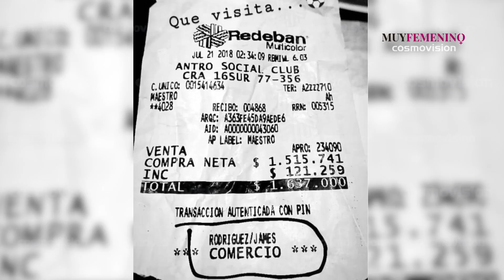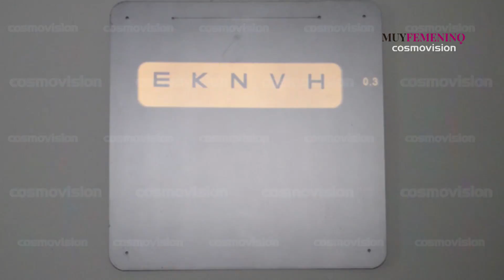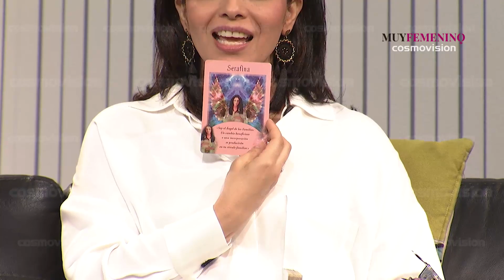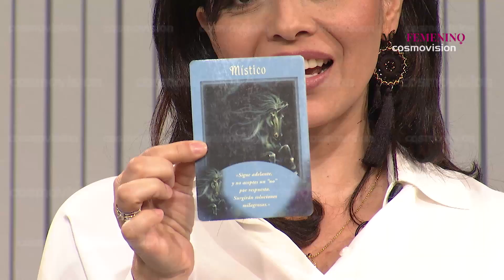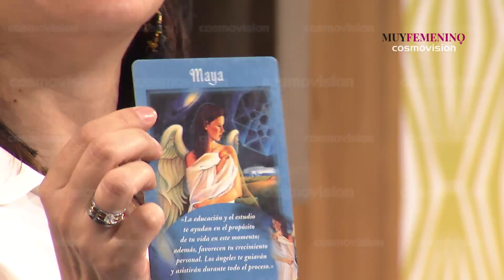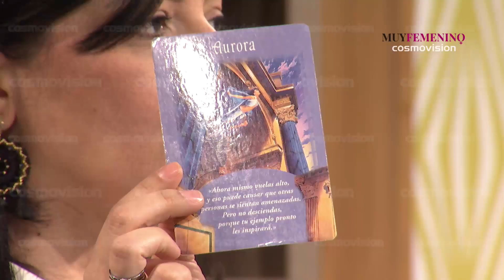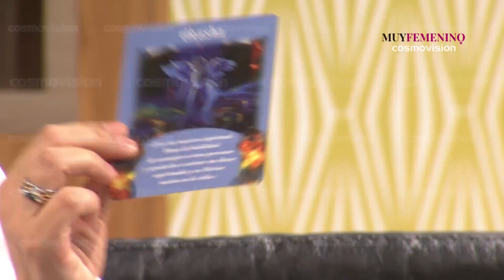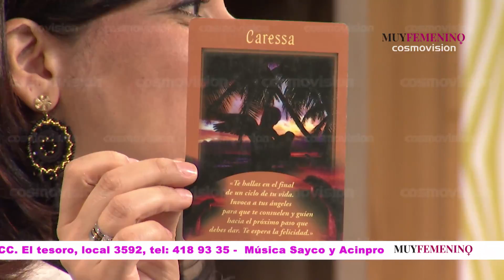"La Reflexología usa la relajación para sanar los dolores corporales": Reflexóloga, en Muy Femenino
Emisión del  miércoles 25 de Julio de 2018.

Tema central: Técnicas de relajación para sanar las dolencias corporales mediante la Reflexología.

Invitada: Sandra Patricia Rodas, Reflexóloga.

MUYFEME JUL 25